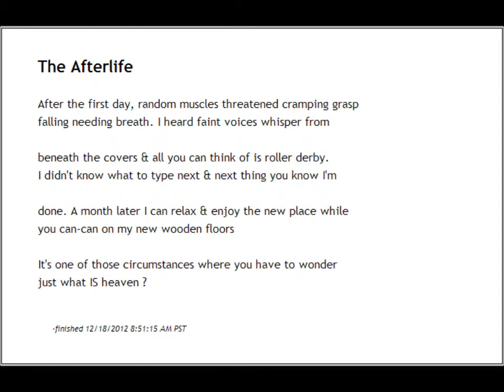"The Afterlife" - a Cute Cadaver Poem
Live reading of the communally created Exquisite Corpse style poem "The Afterlife" as originally composed